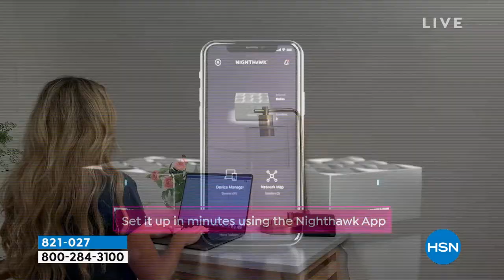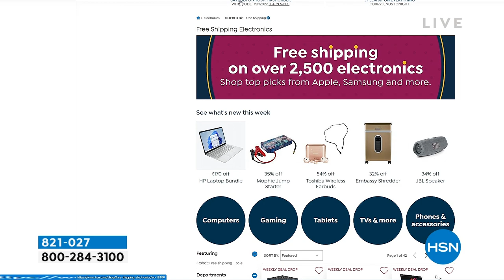Netgear Nighthawk Mesh 3piece WiFi 6 System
If you want superfast, reliable WiFi that covers your home, up to 4,500 square feet, the Nighthawk Mesh 3piece WiFi 6 System, with nextgeneration 802.11ax, is just the thing. Enjoy dualband technology designed to handle 4x more connections. You'll get fast gaming, without interruption, and smooth streaming to enjoy your favorite entertainment. The Nighthawk Mesh System comes with a router and two highpowered satellites, to provide you with broad WiFi coverage. The Nighthawk app allows for easy setup and WiFi management, while Netgear Armor provides advanced cyber threat protection for your home network and your connected devices. And Smart Parental Controls allow you to create an ideal online experience for kids. Supports WiFi Certified EasyMesh.

    Router
    2 Satellites
    2m Ethernet cable
    3 power adapters
    User guide